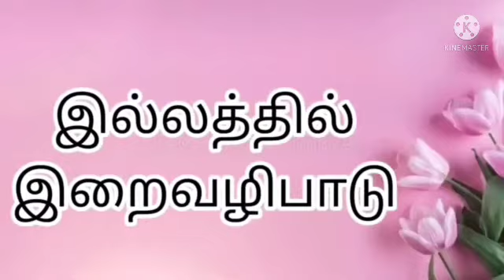புனித சீமோன் யூதா